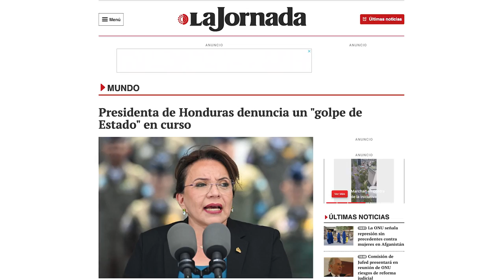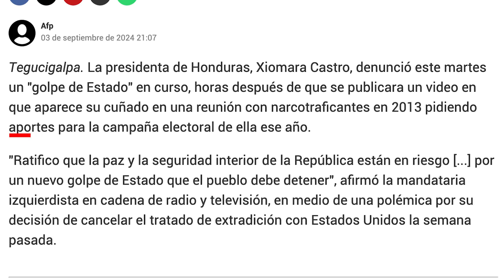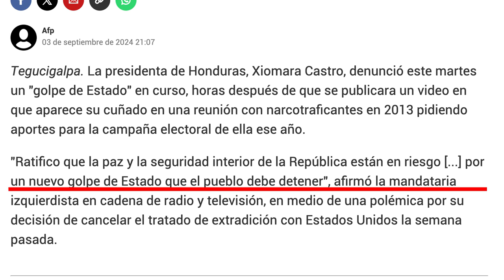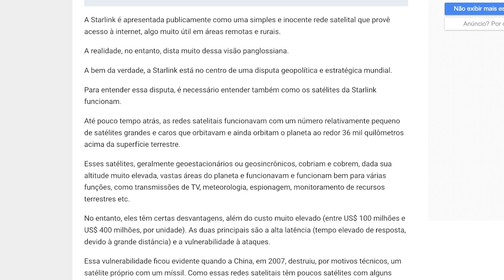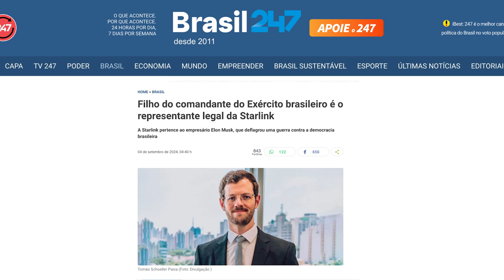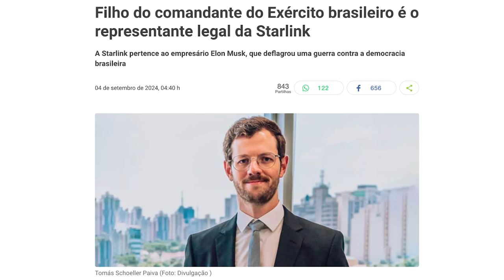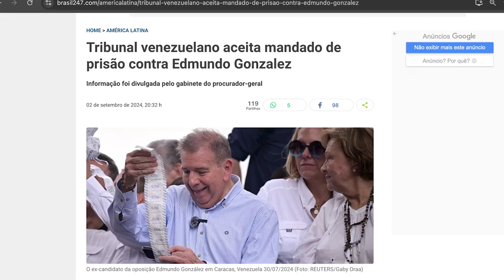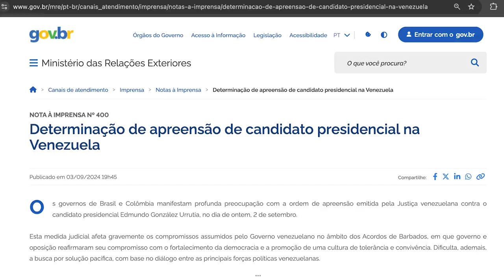Janela Internacional #74 | Honduras, Chile e Equador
O diretor de Cooperação Internacional da Fundação Perseu Abramo, Valter Pomar, comenta recentes acontecimentos em Honduras. De acordo com o jornal internacional La Jornada, a presidenta de Honduras, Xiomara Castro, denunciou que há um golpe de Estado em curso, depois da publicação de um vídeo em que seu cunhado aparece em uma reunião com narcotraficantes pedindo apoio financeiro para a campanha eleitoral, em 2013. Pomar também fala sobre o ex-prefeito da cidade de Recoleta (Chile), integrante do Partido Comunista, Daniel Jadue, que saiu da prisão após ter passado 91 dias preso por ter criado farmácias populares. Após a prisão, ele perdeu o cargo de prefeito.
Na segunda parte do programa, o professor do Departamento de História da USP Everaldo de Oliveira Andrade, membro do Conselho Curador da Fundação Perseu Abramo, fala sobre a campanha internacional de solidariedade ao ex-vice presidente do Equador Jorge Glas.